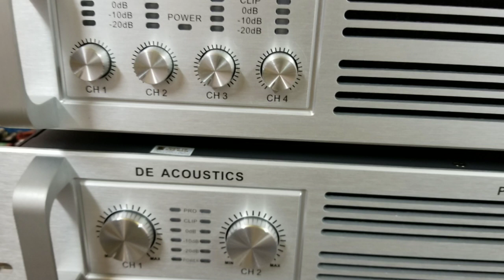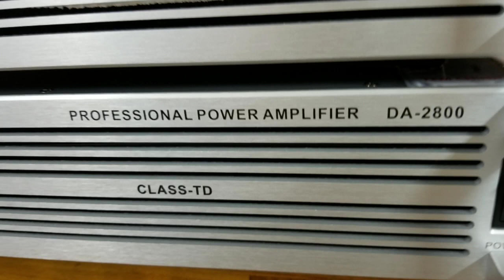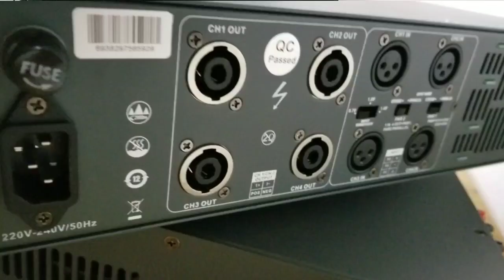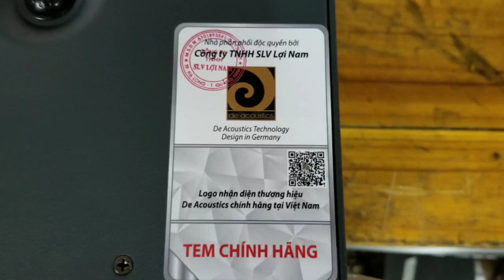Ra mắt đẩy DE DA-2800 và DA4800 hoàn toàn mới. Kế thừa xuất sắc dòng đẩy PX huyền thoại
Nam Sơn Audio là kênh Youtube mới nhất của cửa hàng âm thanh Nam Tép. Bên cạnh kênh này Nam Tép Audio còn có 3 kênh Youtube nữa là:
1. Nam Tép - Pro Audio
2. Nam Tép Audio
3. Nam Tép KTV
* NAM TÉP AUDIO THANH HÓA - 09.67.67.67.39
 * Facebook chính thức